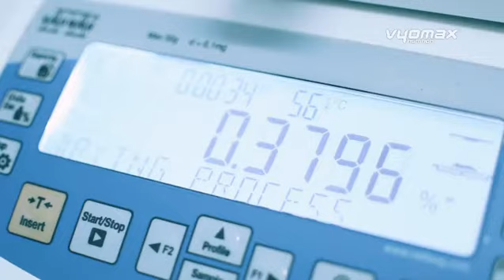VYOMAX PRODUCTION LINE FOR THE VEGAN PROTEIN MAXI FORCE SHOTS AND MAXI BURN SHOTS